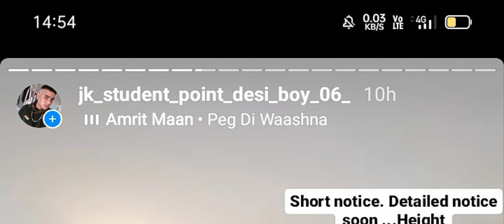❤️Railway Police.,❤️ 4022 Post. Constable///Age //Height //Qualification.//Running// Written 2024❤️